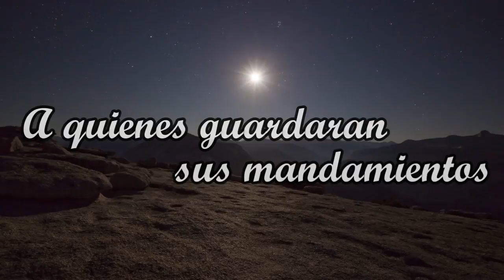Diabetes Mellitus ¿Como mejorar la salud? por el Roeh Dr. Javier Palacios Celorio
¿Como mejorar la salud cuando se padece diabetes? ¿Cuando debemos comenzar a checar nuestros niveles de glucosa? ¿Cuales son las señales de alguien que puede estar padeciendo problemas de azucar?